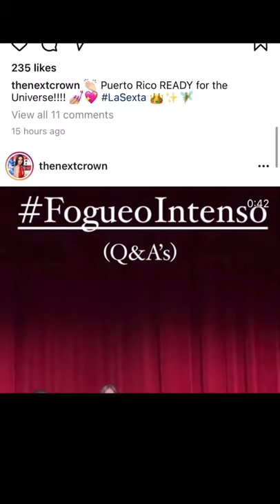MUST WATCH! Miss Universe Puerto Rico Estefanía Soto Torres Interview Skills! 🤩😲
Estefanía Soto Torres is the newly crowned Miss Universe Puerto Rico 2020. She will represent Puerto Rico at Miss Universe 2020.

Estefania Sotto Torres answers intense questions and a possible final question at Miss Universe. She is definitely a great speaker and can speak English too. Will she take home the crown this time for Puerto Rico?

via google translate

Estefanía Soto Torres  responde preguntas intensas y una posible pregunta final en Miss Universo. Definitivamente es una gran oradora y también puede hablar inglés. ¿Se llevará a casa la corona esta vez para Puerto Rico? Asombrosa

¿Se llevará una latina a casa la corona de Miss Universo este año 2020?